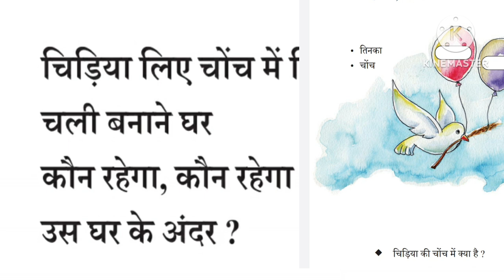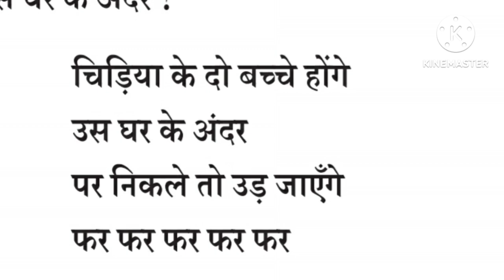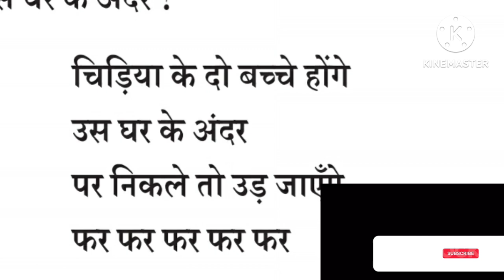STD- 5 HINDI चिड़िया का घर (പുതിയ പാഠപുസ്തകം )കവിത മലയാളത്തിൽ പഠിക്കാം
chidiya ka ghar kavitha ghar malayalam explanation
Easyhindi Mohananpillai std5 hindi STD- 5 HINDI चिड़िया का घर (പുതിയ പാഠപുസ്തകം )കവിത മലയാളത്തിൽ പഠിക്കാം
STD 5 hindi lesson 4 ghar poem Malayalam Explanation